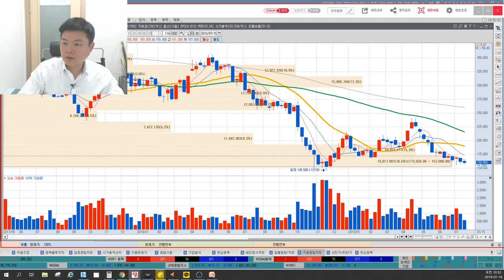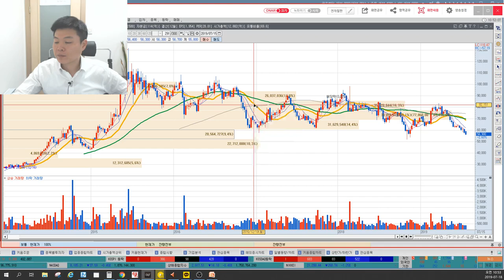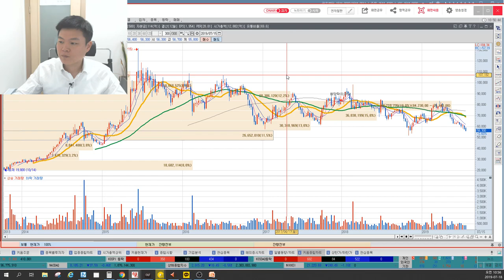한국콜마 화장품주 총체적인 난국 해결방법, 시진핑 한국 언제오나? 중국 전자상거래법 영향, 세력매집가격, 바닥지지가격 분석, 이상로의 차트분석 & 차트공부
1. 한국콜마 화장품 부활가능할까?
2. 시진핑 한국방한 일정은?
3. 바닥은 어느정도에서 지지될까?